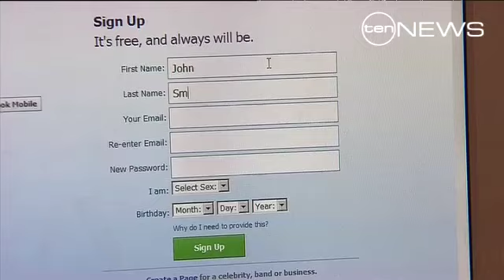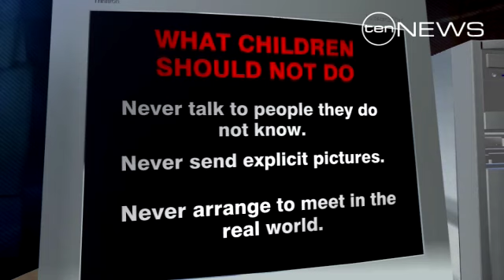Cyber Sleuths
Sexual predators who prey on vulnerable children via the internet are the target of a new police task force.